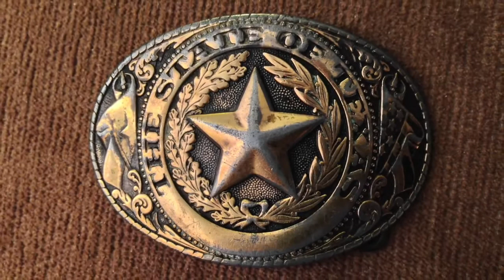FileMaker DevCon 2014 Tips: Which belt buckle should you bring?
San Antonio, TX is synonymous with the wild west and what could be more important to being a 'Code Cowboy' than sporting the right belt buckle? Clay Maeckel, Chief Software Architect, FileMaker shares his favorite buckle style options and needs your help to determine which one will make it to FileMakerDevCon!

Want more information about this year's FileMaker Developer Conference?